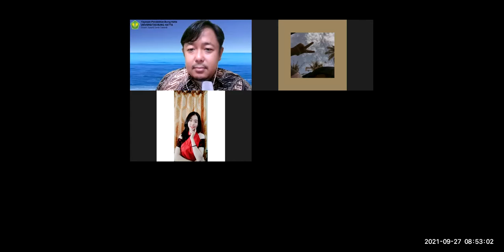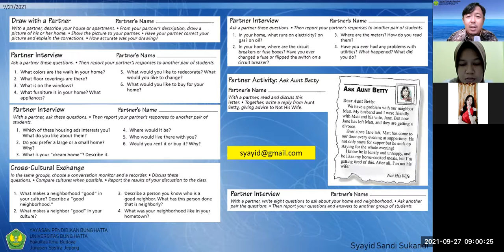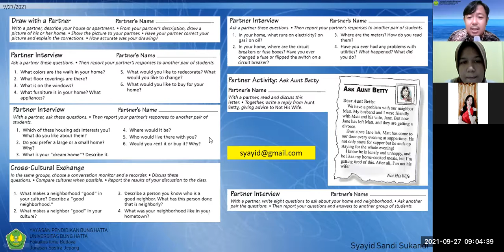[2] Session 3 | ENGLISH Conversation 2